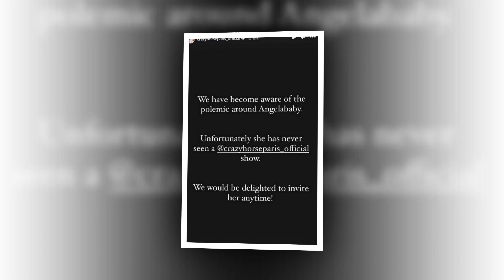ซวยพิษ Crazy horse paris! นางเอกตัวท็อปเจอแบนเงียบ ถูกยกเลิกงาน-รายการดังตัดทิ้ง ไม่เหลือแม้เงา